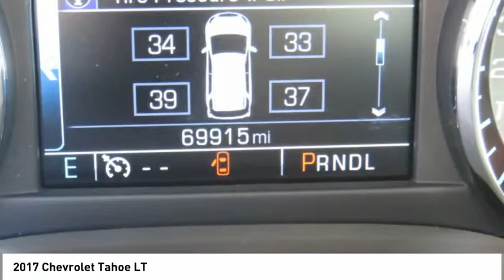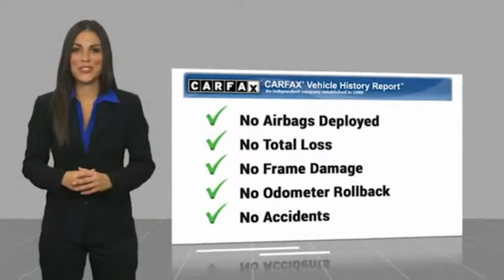2017 Chevrolet Tahoe Spartanburg SC C2498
2017 Chevrolet Tahoe LT

Benson Hyundai
2550 Reidville Road